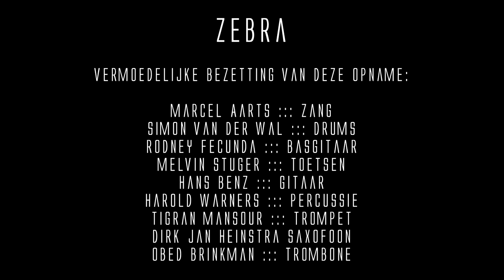Zebra ::: oefenruimte opnames ::: 2006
Een van de laatste Zebra repetities.
tracklist:
Linda 0:27
Alles komt wel goed 5:26
Roze wolk 9:23
Circus 12:54
Weet je wat liefde is 18:17
Ons 22:36
Vreemdgaan 27:21
Denken naast verdriet 32:19
Wat moet ik doen 37:20

Ik maakte deze opname destijds met cassette recorder dus sorry voor de crappy kwaliteit af en toe en teveel hoog in het geluid :)
Hundread Sound Accompany,  Groningen ::: 2006
vermoedelijke bezetting van deze opname:
Marcel Aarts ::: Zang
Simon van der Wal ::: Drums
Rodney Fecunda ::: Basgitaar
Melvin Stuger ::: Toetsen
Hans Benz ::: Gitaar
Harold Warners ::: Percussie
Tigran Mansour ::: Trompet
Dirk Jan Heinstra  Saxofoon
Obed Brinkman ::: Trombone